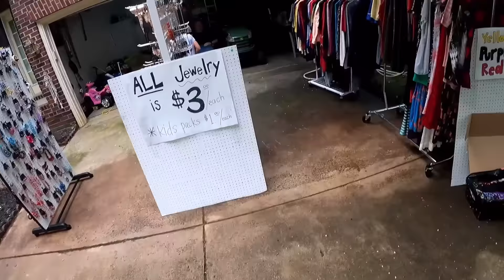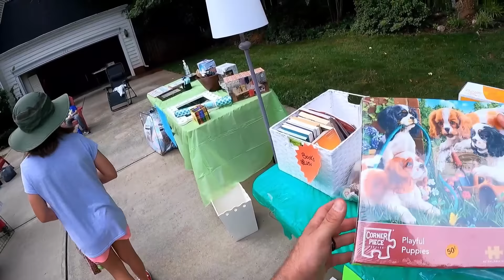THIS GUY KNEW HOW TO SELL AT HIS GARAGE SALE!